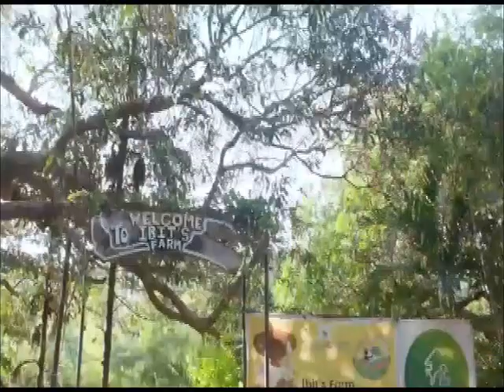GTV: Farm To Table | January 28, 2024 Teaser (TBB Version)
Isang Masarap na adventure na naman ang pagsasaluhan natin Ngayong Linggo, Food Explorers! Turuan ko kayong gumawa ng sarili niyong Skinless Longganisa. Papakita ko rin sa inyo kung paano magluto ng classic at malinamnam na Pochero.

Maki-Food trip na Kasama si Kuya Pekto sa kanyang pag dine-in sa under the balete. Pusuan na rin natin ang isang coffee shop na may unique concept. at sa pinakabago nating segment dito sa FARM TO TABLE, papakilala namin sa inyo ang iba't-ibang edible plant.

Abangan sa FARM TO TABLE Ngayong Linggo, 7:15 PM pagkatapos ng SPARKLE U on GTV!

Mapapanood ang FARM TO TABLE via Livestream sa Facebook Page at YouTube Channels ng GMA NETWORK at ATM (Adventure.Taste.Moments).